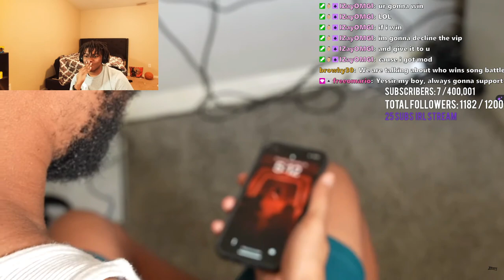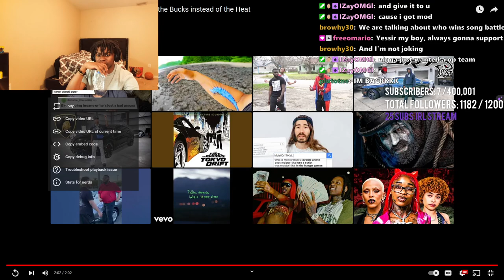Dxvin React To RdcWorld How Jimmy Butler was after Dame got traded to the Bucks instead of the Heat